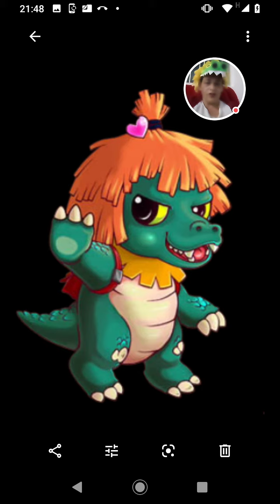17 de agosto de 2020